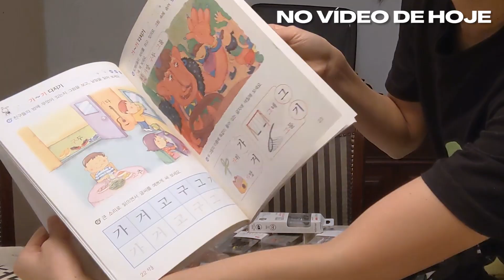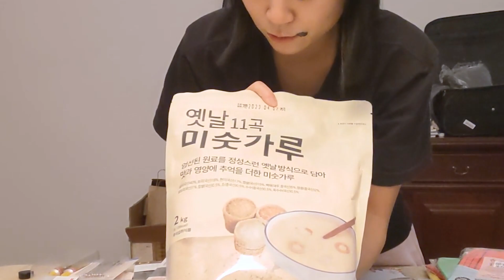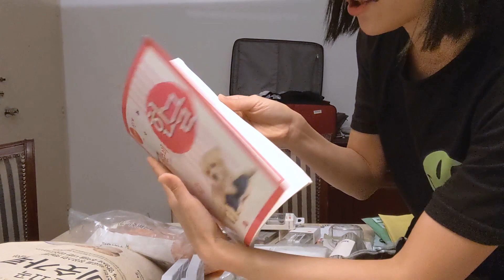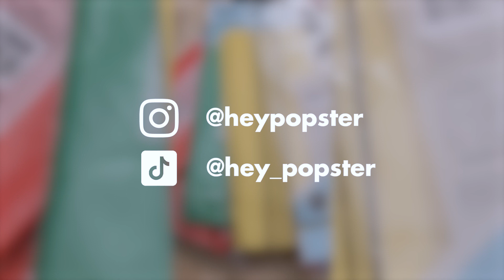O QUE MEU PAI TROUXE DA COREIA? | pt. 1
hey you, 안녕하세요! :)

como vocês puderam acompanhar, meu pai ficou um tempinho na coreia e trouxe várias coisinhas diferentes de lá!

algumas pessoas ficaram curiosas, então decidi fazer um video mostrando pra vocês! se vocês pudessem escolher 1 item, qual seria? :D